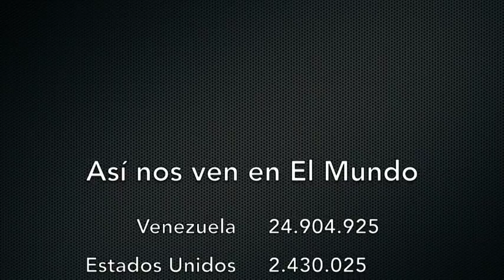Venezuela - Provea: "DGCIM y FAES se han convertido en un escuadrón de la Muerte" - VPItv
Marino Alvarado, dirigente de Provea, indicó que "DGCIM y FAES se han convertido en un escuadrón de la Muerte", esto con relación
a las persecuciones a los trabajadores, presos políticos y presunto homicidio de Fernando Albán.